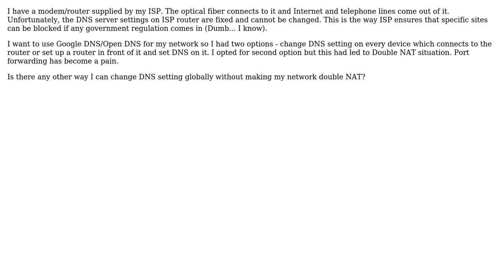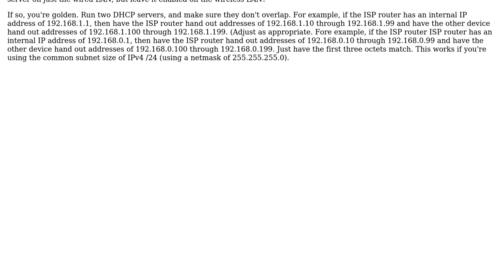How to avoid Double NAT?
With thanks & praise to God, and with thanks to the many people who have made this project possible! You are responsible for your own actions.